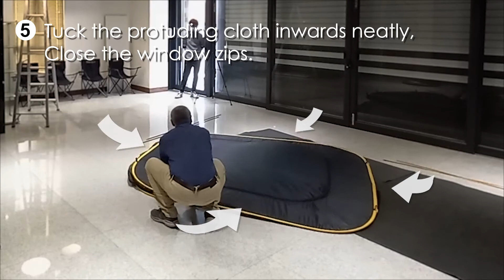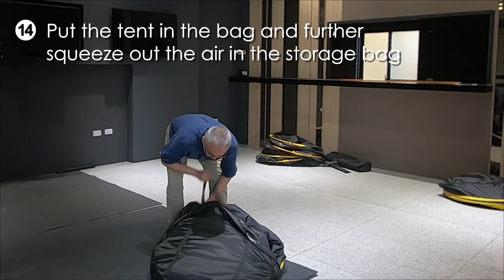2. CARSULE Disassembly